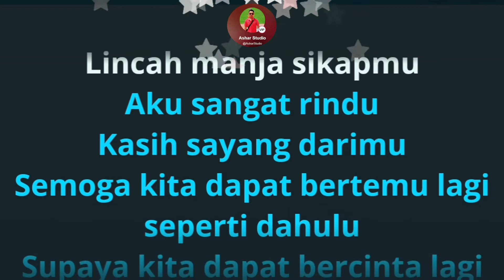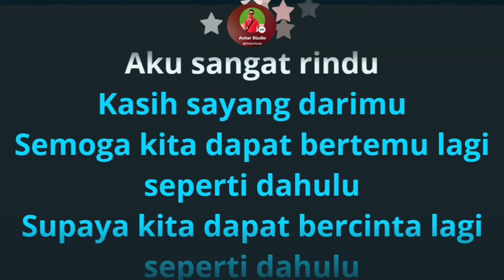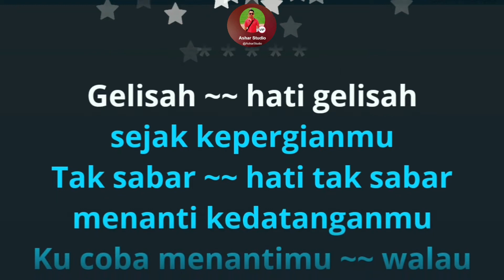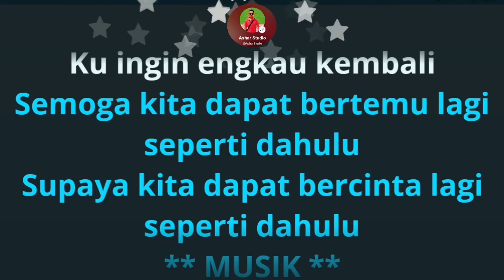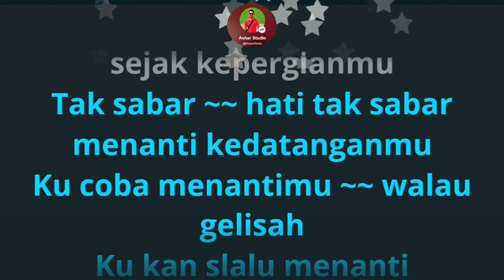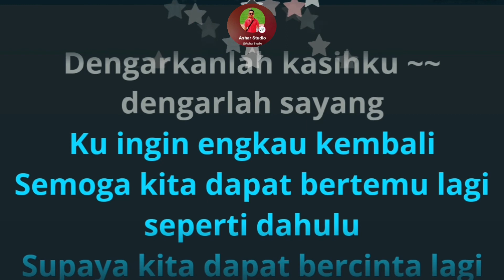KERINDUAN - RIDHO RHOMA & SONET 2 BAND (KARAOKE AKUSTIK)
Support kami agar channel ini terus berupaya menghadirkan hiburan buat kalian dengan SHARE, LIKE, KOMEN, and SUBSCRIBE di Youtube Channel Ashar Studio yah & Juga aktifkan lonceng notifikasi untuk mendapatkan informasi Karaoke terupdate dichannel ini!.
Ikuti terus perkembangan channel ini. Kami juga menerima request dari anda semua. Terima Kasih

Aku sudah rindu lincah manja sikapmu
Aku sangat rindu kasih sayang darimu

Kucoba menantimu walau gelisah, ku kan selalu menanti
Dengarkanlah kasihku, dengarlah sayang kuingin kau kembali